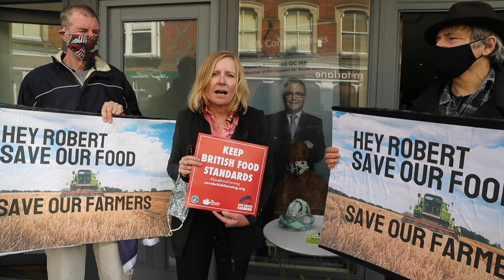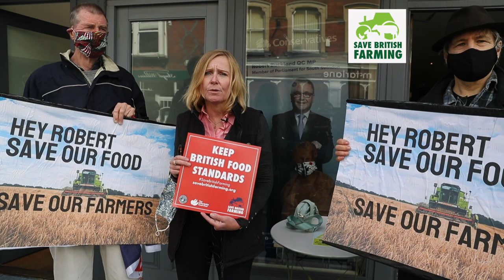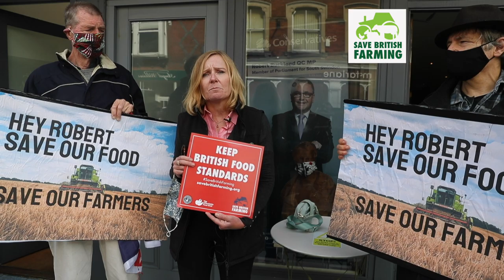SBF Demo Outside MP Robert Buckland Office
Save British Farming's founder, Liz Webster outside MP Robert Buckland's office in Swindon, Wiltshire on Friday 10th October.  She describes why the government are hanging farmers out to dry by not following through on their manifesto pledge to uphold current food and animal welfare standards and environmental protections in the Agriculture Bill.